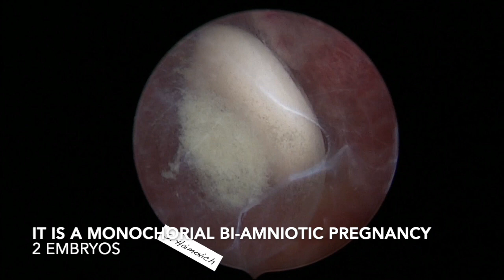twin missed abortion 7 8w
Hystero-Embryoscopy is a technique that allows us the assessment to the embryo after a miscarriage. In many cases external malformations can be seen giving an answer to the problem. We present a case of a missed abortion of an 8 weeks twin pregnancy. One embryo is around 6 weeks and the other of 7-8 weeks in which a CYSTIC HYGROMA is clearly seen. We use a 4.3mm for the hysteroscopy.